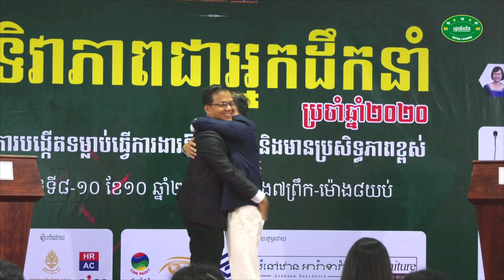វេទិកា បុរសជជែកដេញដោលពីភាពជាអ្នកដឹកនាំឆ្នាំ២០២០ - លោក គង់​ សំនៀង VS លោក យិន សុភាព